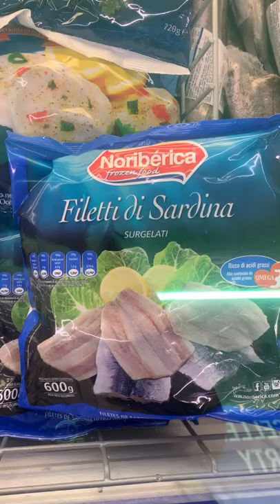Filetti di sardina surgelati , filet de sardine congelée , شرائح سمك السرديل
Filetti di sardina surgelati , filet de sardine congelée , شرائح سمك السرديل discount MD